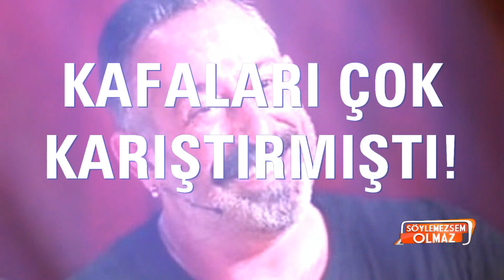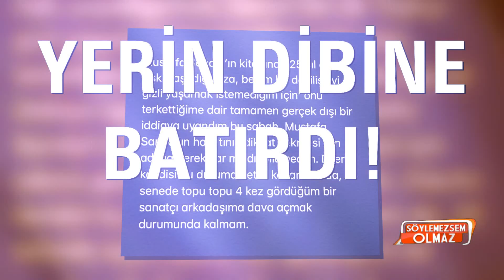Defne Samyeli'nden Mustafa Sandal'a gizli aşk cevabı!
Mustafa Sandal'ın ortaya attığı ''Defne Samyeli ile aşk yaşadık'' iddiasına Defne Samyeli'nden cevap geldi. Mustafa Sandal'ın kitabında yer alan aşk dedikodusu iki tarafı da birbirine düşürdü. İşte Defne Samyeli'nin Mustafa Sandal açıklaması...